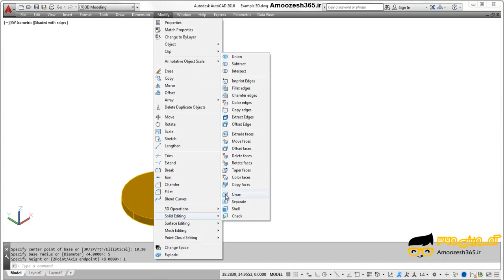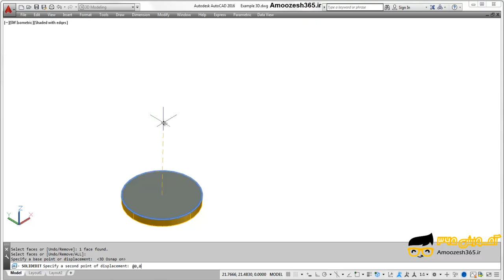امتداد دادن در جهت مستقیم صفحات موضوعات سه‌بعدی توپر (Solid) با فرمان Move Faces در اتوکد سه بعد...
امتداد دادن در جهت مستقیم صفحات موضوعات سه‌بعدی توپر (Solid) با فرمان Move Faces در اتوکد سه بعدی (Autocad 3d) از دوره مثال های پایه ای و کاربردی اتوکد سه بعدی